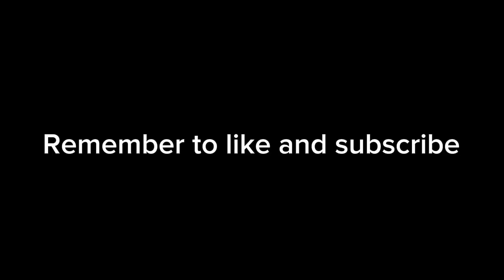Lego WW2 British Test